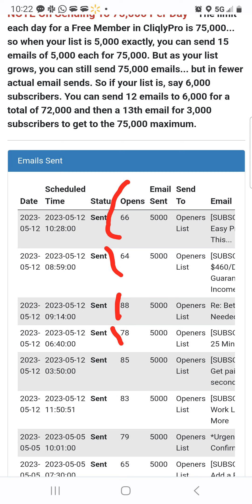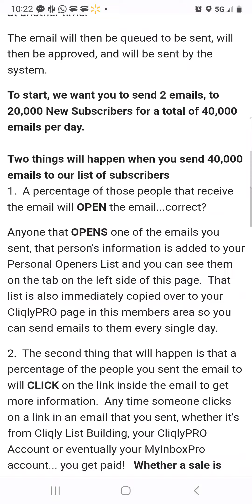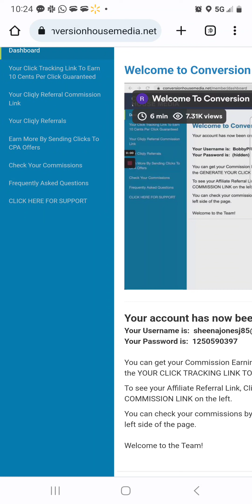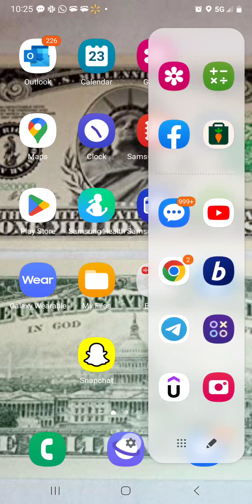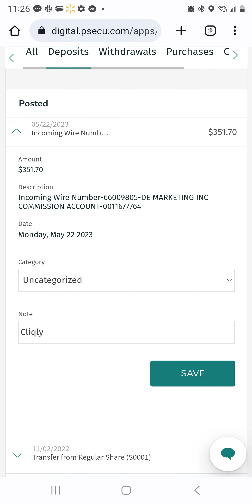$351 Made Just For Sending Emails -Available Worldwide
In this video, I show you how you can get paid just for swnding out emails every time someone opens an email.

This is no hype or bs. If you can watch a video and follow simple steps, you can make money.